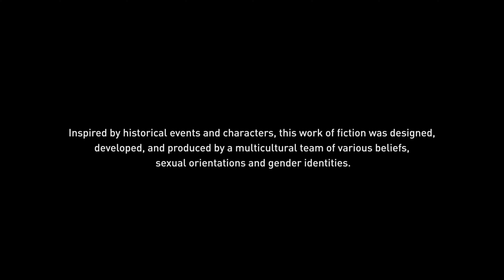ASSASSIN'S CREED VALHALLA 4K PC Gameplay Walkthrough #154 - Warlord Of Melun